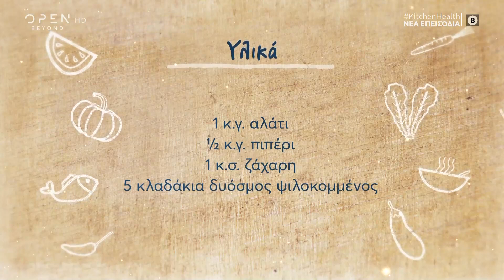Συνταγή για τρίχρωμες πιπεριές γεμιστές με ρύζι και σταφίδες από την Μαρία Εκμεκτσίογλου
Η Μαρία Εκμεκτσίογλου μαγειρεύει τρίχρωμες πιπεριές γεμιστές με ρύζι, σταφίδες και αποξηραμένα βερίκοκα.